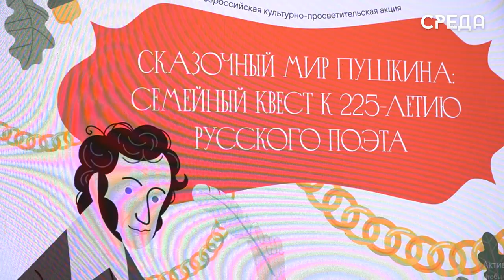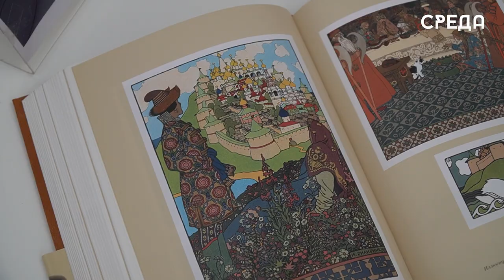Мероприятие к 225-летию Пушкина прошло в Каспийской библиотеке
5 июня в рамках Всероссийской культурно-просветительской акции «Сказочный мир Пушкина: семейный квест к 225-летию русского поэта» в Центральной библиотеке им.Ф.Алиевой г.Каспийска состоялось мероприятие, приуроченное к юбилею поэта.

Работники модельной библиотеки познакомили участников встречи с биографией и творчеством А.С. Пушкина и рассказали о его знаменитых литературных сказках. Семейные команды Арзулумовых и Багомедовых выполняли увлекательные задания, связанные с произведениями Пушкина, отгадывали загадки, читали стихотворения, а также участвовали в квизе.